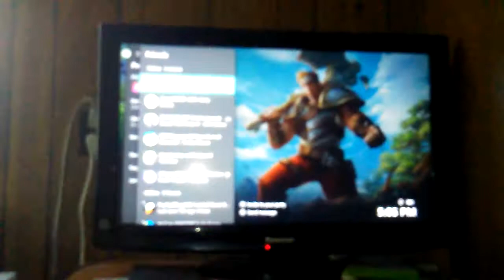Big oofs realm royal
djlikesmemes123 is cube which was the person I was playing with he is the first thing that pops up on youtube when you search his name